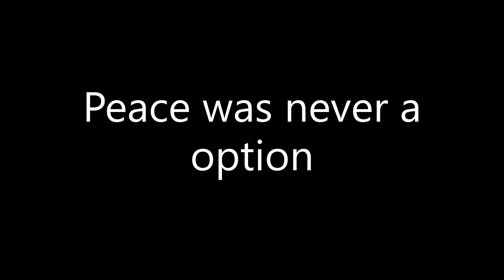I cant make friends on Red Dead - Trolling the Trolls 4